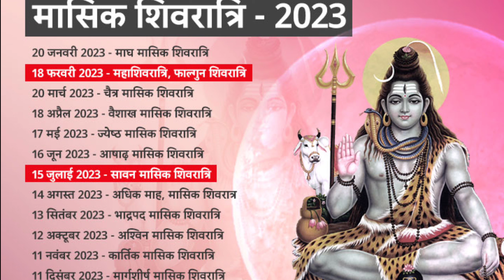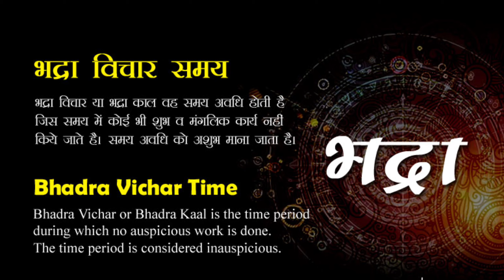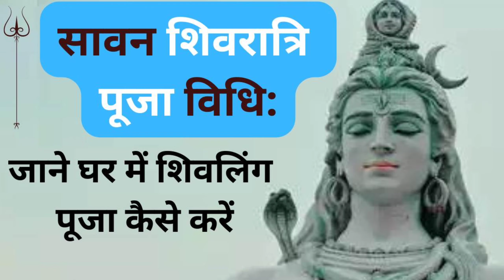Sawan shivratri 2023 date | sawan ki shivratri kab hai 2023 | shivaratri kab hai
Sawan shivratri 2023 date |
sawan ki shivratri kab hai 2023 | shivratri |
sawan shivaratri kab hai |
shivratri 2023 |
sawan mahine ki shivratri |
adhik Maas shivratri |
Sawan shivratri 2023 kab hai |
shivratri 2023 |
sawan shivratri puja vidhi |
sawan shivratri puja samigri |
sawan month when is shivratri 2023 |
sawan 2023 date |
sawan 2023 important dates |
sawan important dates 2023 |
sawan 2023 hindi calendar |
sawan monday fasting method |
sawan monday 2023 list